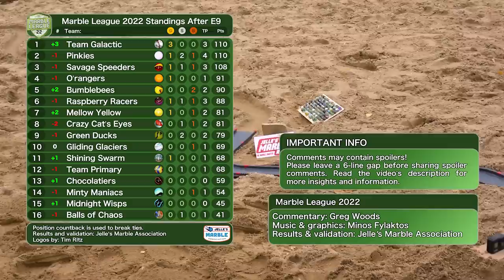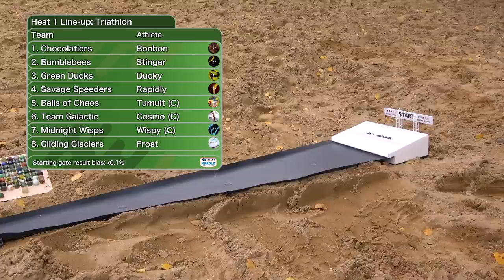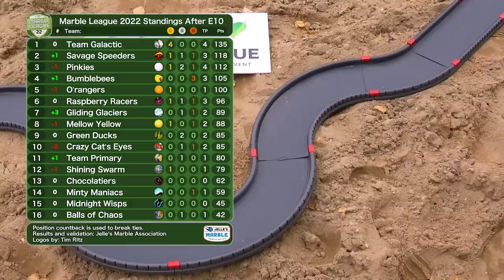Marble Race: ML22 E10: Outdoor Triathlon | Jelle's Marble Runs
This time we go outdoors! A different location, but still the ol' good triathlon! First our 16 competitors will descend down the Marbula 1 track's twists and turns, then roll on the Sand Course like the legendary SMR athletes, to go on the final part! A deep breath and the fastest in the water gets it all! But who will it be this time?

Watch along with us to find out!

ROLDO CONTEST: Don't forget!!Finding Roldo this year will give you prizes! The first 3 who comment correctly and in the form below will get points.
The top 3 with the most points at the end of the season will win Roldo and ML22 merch!
- Roldo contest comment example:
*leave six blank lines to avoid spoilers*

He is hiding (put the correct place he is hiding) at 6:22 (the timestamp is appears).

NOTE:
!!Make sure to use the same account across the season!!
!!Edited comments won't count!!

Our patrons!
Our VIP and love seat spectators:
Kat Kidwell, Eddie Kavajian, Max Anastopulos, Posh Pie Chris, Comixkid, AodhanXenaz, SeaSub, ColinNRN , Brian Schardt, Brody Finney

We thank all patrons who support us making these marble runs!

© Jelle's Marble Runs 2022: Please do NOT copy and/or re-upload this video without my permission.